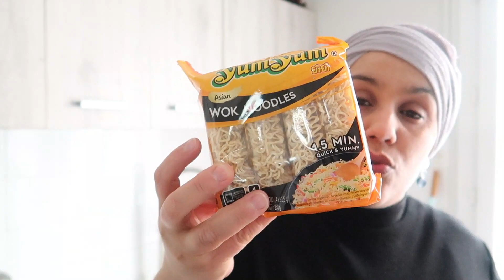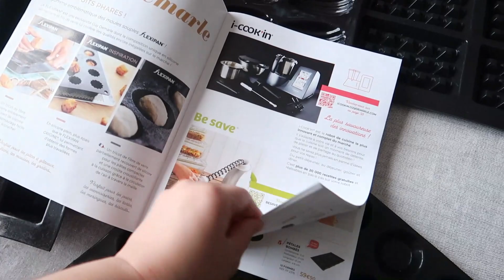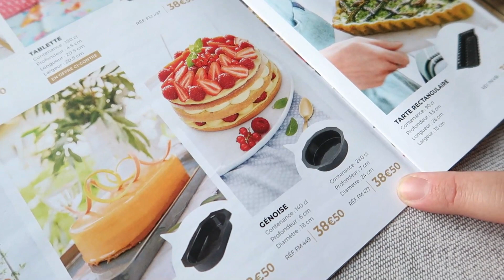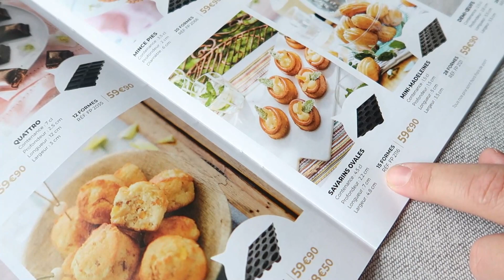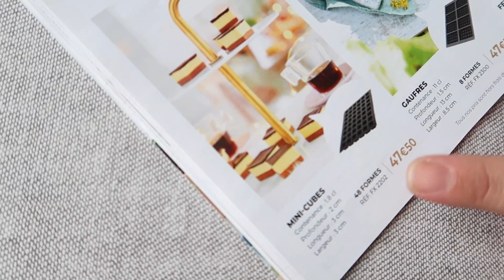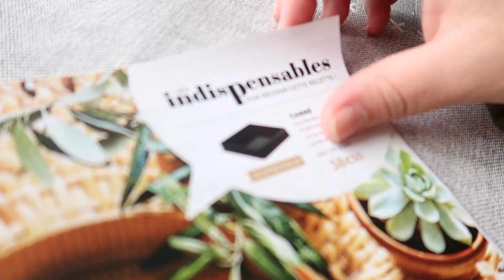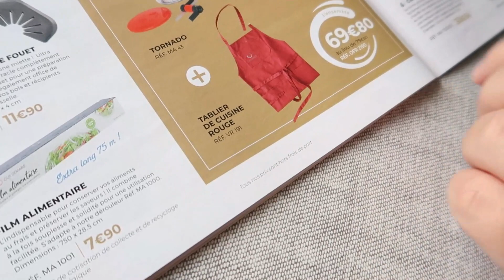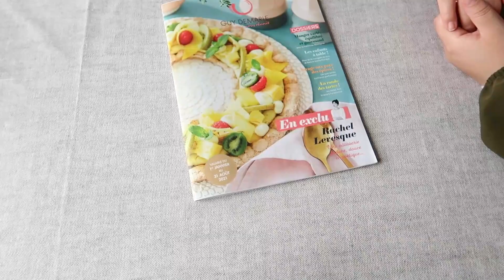Vlog présentation des moules Guy Demarle ~jycookmakeup ~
Le nom de la conseillère Guydemarle est:
Ben khalifa francois marwa
Snap : MARWAA BEN Dhaoui
N'hésitez pas à la contacter , pour toutes première commande, elle vous fais une remise de 5 € de réduction si vous la contacter sur un des réseaux cités au dessus.
Si vous le souhaiter, elle peux vous envoyer la catalogue numérique pour connaître les prix et se renseigner.
Une démonstration ce fera prochainement sur d'autres moule Guy demarle avec plus de précisions sur l'utilisation et le produits en lui-même.

Elle fait aussi des ateliers virtuel si cela peut vous intéresser, prendre rdv avec elle.
Elle envoi les colis dans toutes la France.

Si vous souhaitez commander sur le site Guy demarle directement, vous avez juste à mentionné le nom de la conseillère Guy Demarle que j'ai citée au dessus.

envie de produit a - 80 %

Voici le lien pour bénéficier de 10€ de réduction.